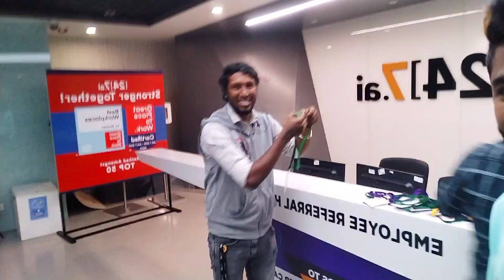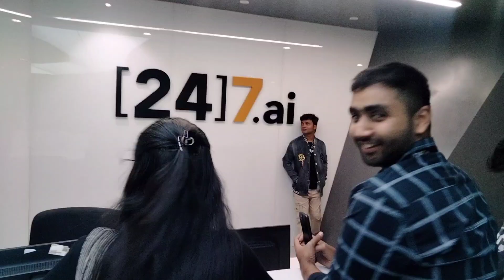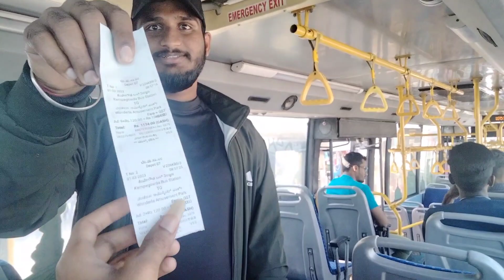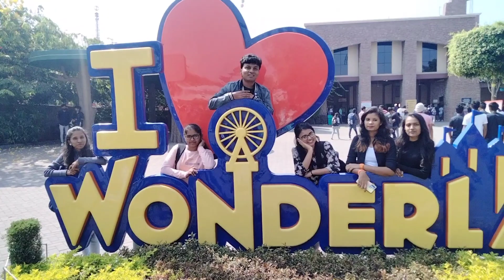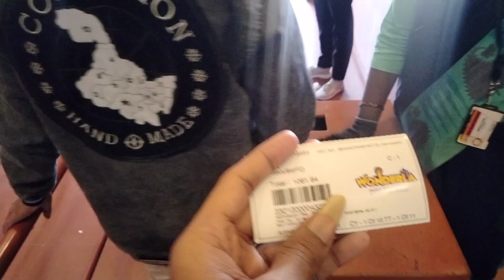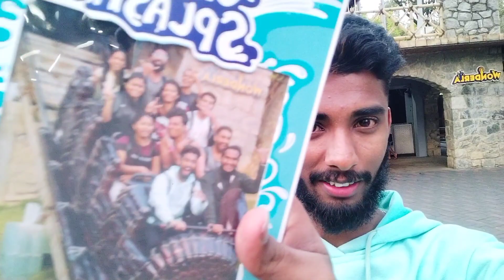🌈Going to Wonderla with my team mates 💥💘